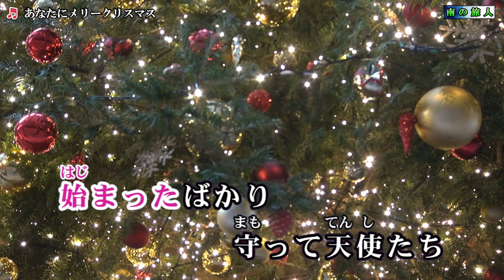水森かおり【あなたにメリークリスマス】カラオケ